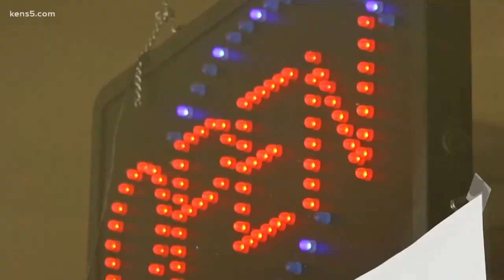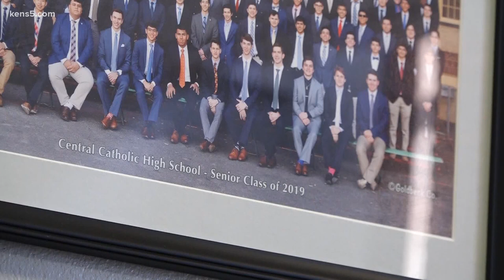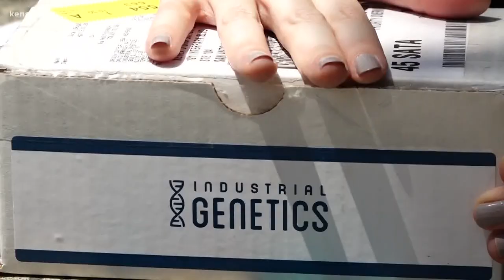Swab test shows where asymptomatic people may be spreading COVID-19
A researcher with Texas-based company Xenex says the virus can survive on physical surfaces for up to three days.